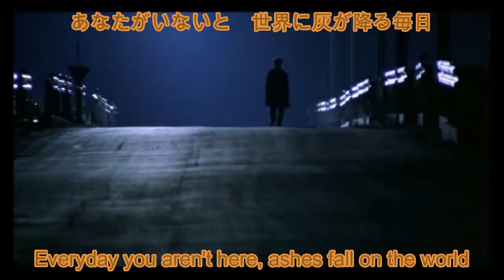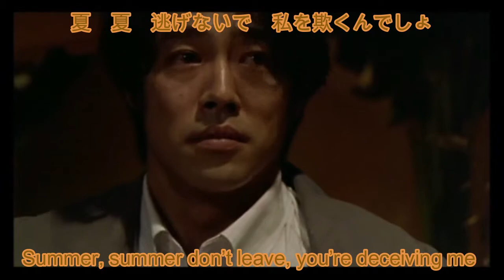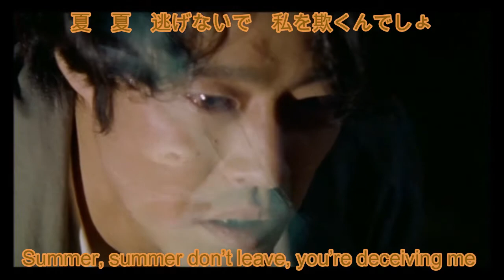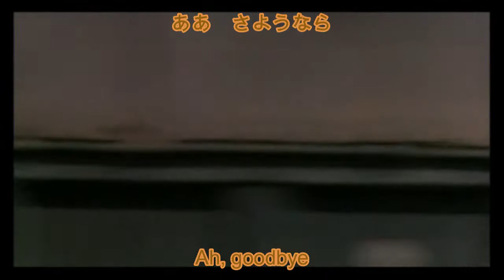倉橋ヨエコ - 夏 / Yoeko Kurahashi - Summer [英語歌詞付 English-Subbed]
Fan mv is from the 1998 movie "Unlucky monkey"

sorry this one isn't a request the next two will be requests

comment any corrections or suggestions

god bless :)